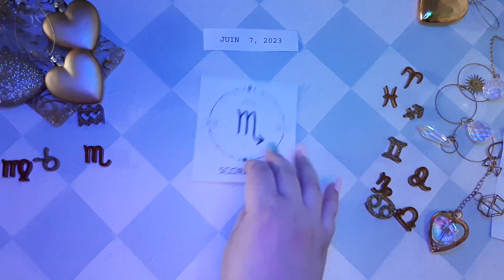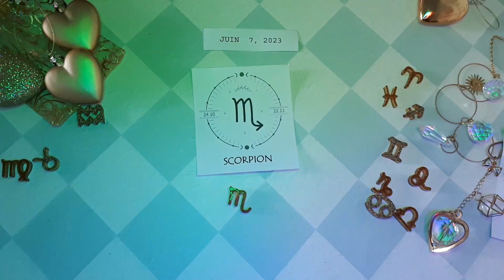❤️ Horoscope Scorpion pour aujourd'hui 7 Juin 2023 ♏ horoscope du tarot quotidien Scorpion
❤ Horoscope du Scorpion pour aujourd'hui 7 juin 2023 ♏ horoscope du tarot quotidien Scorpion

Horoscope Scorpion Aujourd'hui 7 juin 2023
Horoscope du jour Scorpion 7 juin 2023,
Horoscope Scorpion 7 juin 2023,

horoscope d'amour mensuel Scorpion
Horoscope d"amour unique Scorpion 2023
Horoscope amour Scorpion aujourd'hui dejuinn
Horoscope des relations Scorpion
Scorpion aime la vie aujourd'hui
Horoscope de l'amour Scorpion 2023
Horoscope du jour du Scorpion
L'Attraction du Zodiaque chanel
Horoscope d'amour Scorpion Scorpion aujourd'hui
Horoscope de l'amour Scorpion juin 2023
Horoscope d"amour unique Scorpion aujourd"hui
Horoscope d'amour Scorpion hebdomadaire
Horoscope Scorpion amour 2023
Horoscope Scorpion aujourd'hui
Horoscope Scorpion dejuinn amour
Horoscope Scorpion dejuinn carrière
Horoscope Scorpion dejuinn astroved
Horoscope Scorpion dejuinn astroyogi
Horoscope Scorpion dejuinn prokerala
Horoscope Scorpion la sejuinne prochaine
Scorpion après-dejuinn
Tarot Scorpion dejuinn
Scorpion dejuinn astrostyle
Horoscope Scorpion dejuinn en hindi
Horoscope Scorpion mensuel

Horoscope,
lecture de tarot,
horoscope gratuit,
horoscope du jour du Scorpion 7 juin 2023,
lecture du Scorpion,
horoscope du jour du Scorpion aujourd'hui 7 juin 2023,
horoscope Scorpion,
Scorpion 7 juin 2023,
nadiya shah,
Scorpion,
Tarot,
horoscope quotidien,
horoscope Scorpion pour aujourd'hui,
horoscope du jour Scorpion,
horoscope pour aujourd'hui Scorpion,
horoscope aujourd'hui Scorpion,
horoscope quotidien du Scorpion aujourd'hui,
Scorpion aujourd'hui,
horoscope aujourd'hui,